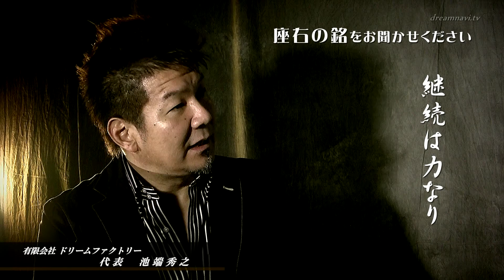President （有）ドリームファクトリー代表取材【8座右の銘】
（有）ドリームファクトリー代表：池端秀之さん【8座右の銘】
撮影・制作企画：ドリームなび